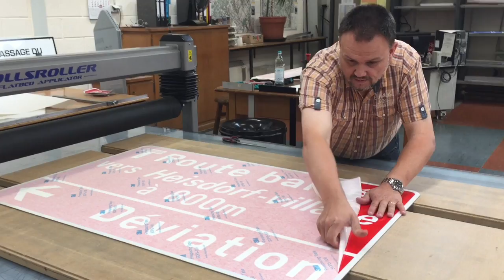14 000 panneaux sortent d'un atelier des Ponts et Chaussées chaque année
C'est dans un atelier des Ponts et Chaussées que sont créés, assemblés ou réparés une grande partie des panneaux de signalisation du pays.